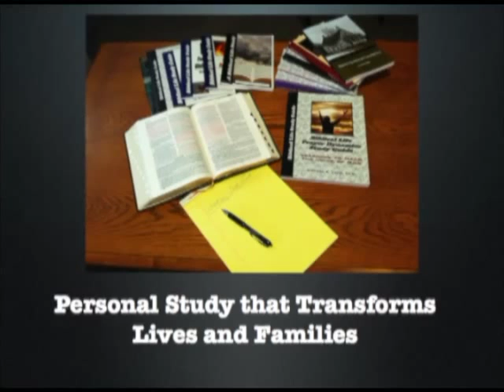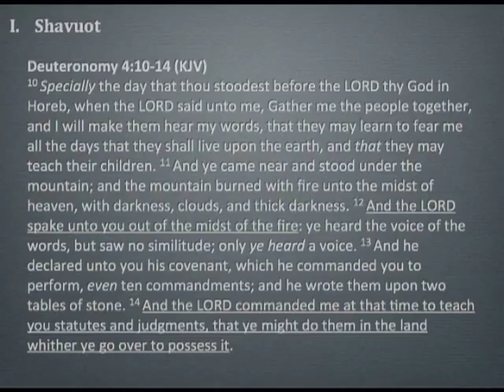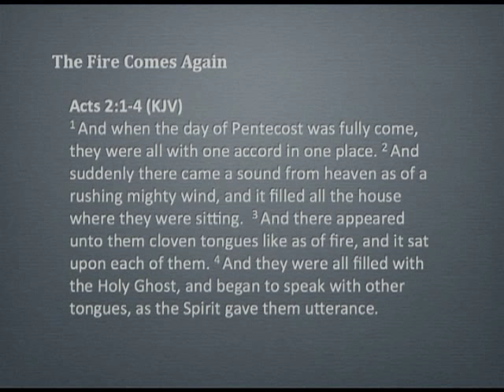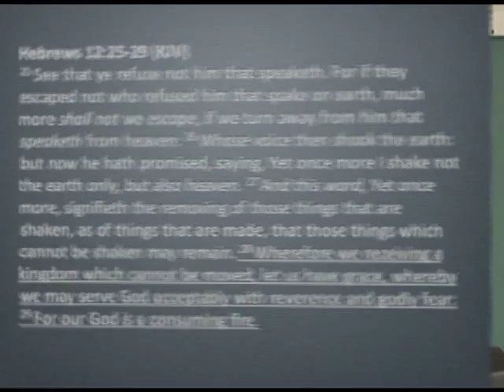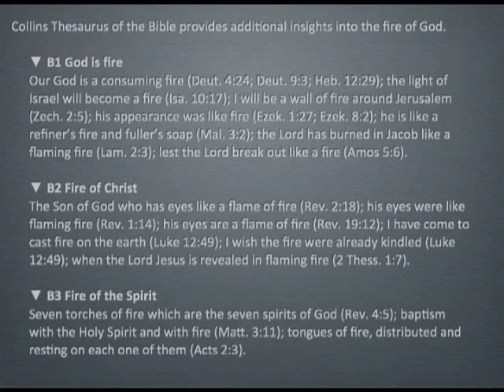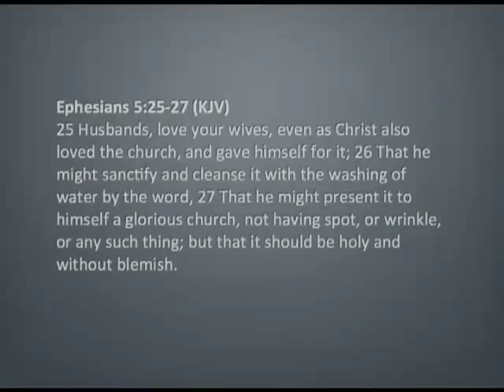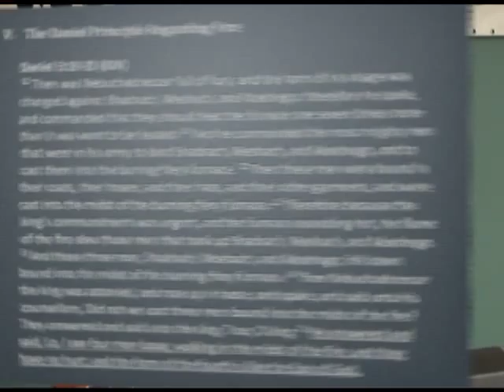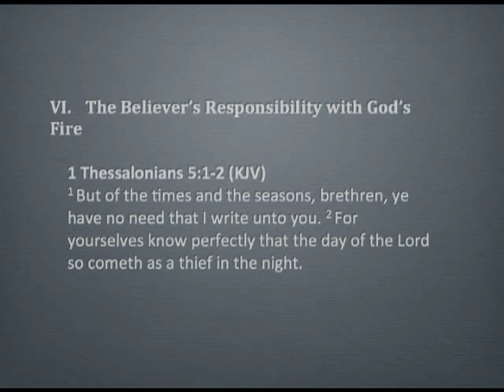Paths to Walk In - Part 5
Paths to Walk In - Part 5 (Feast of Pentecost):  There is no better time than to deal with the fire of God than Shavuot!  In this session, we will examine the Mount Sinai/Acts 2 connection.  We will also examine the purposes of the fire of God in the life of the believer and its connection to the last days.